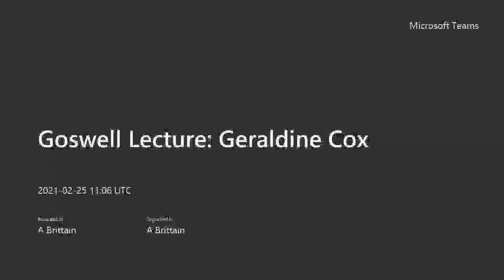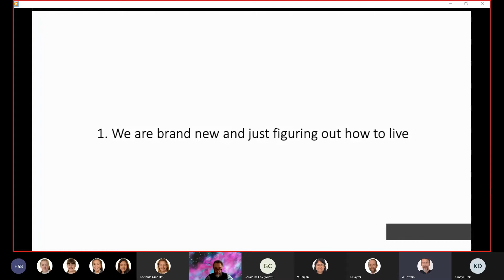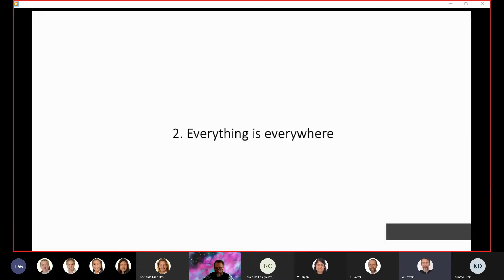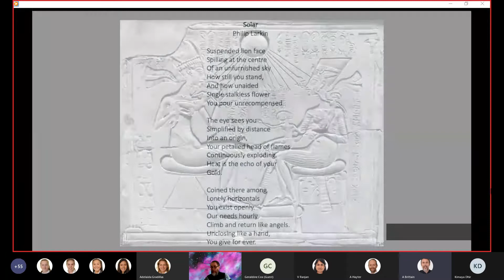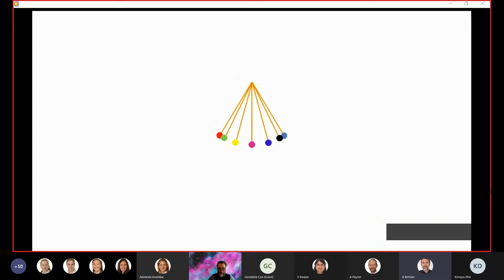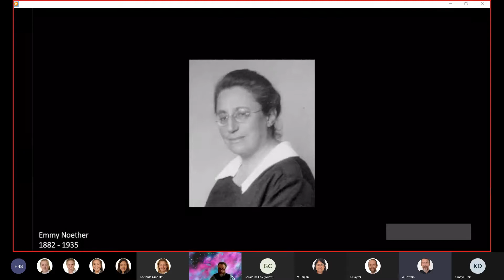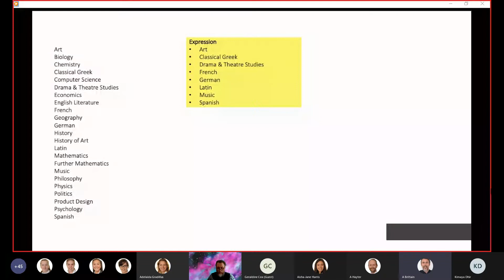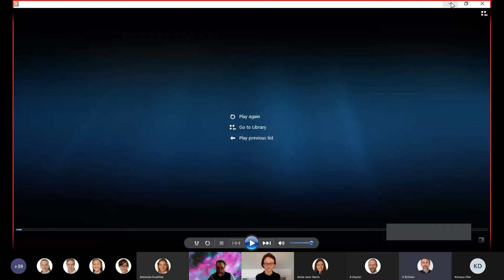Goswell Lecture Geraldine Cox 20210225 110602 Meeting Recording